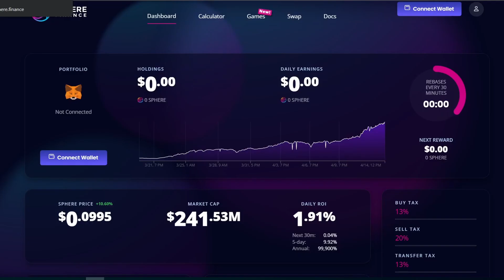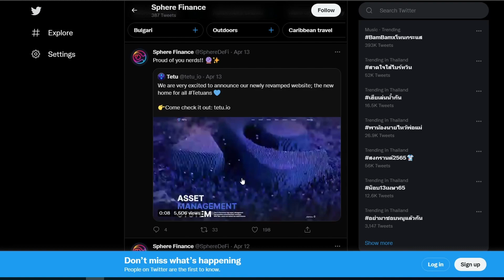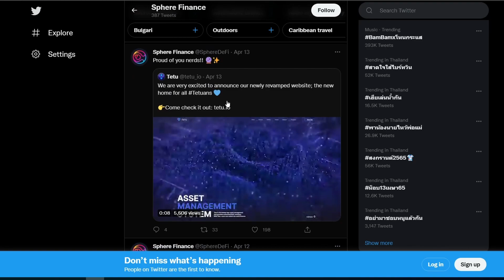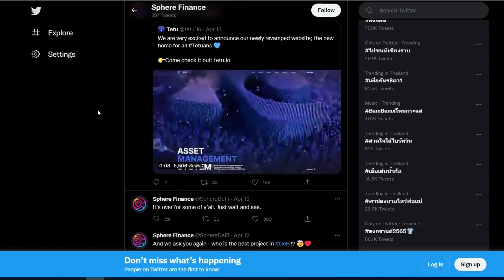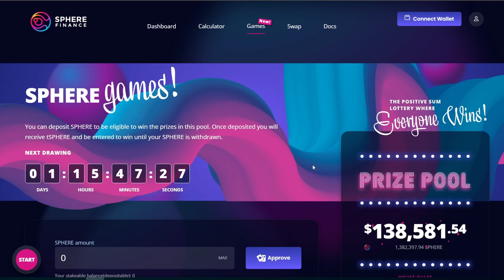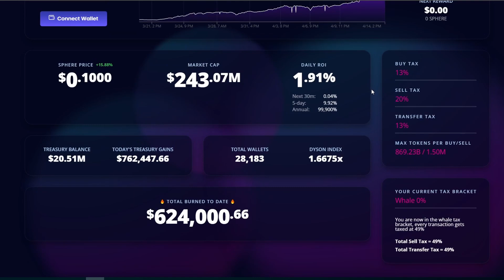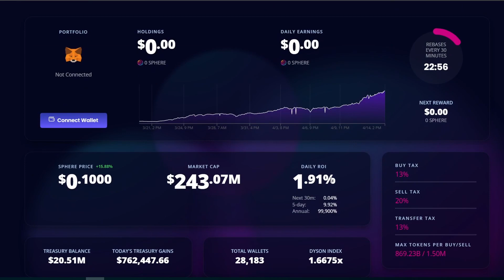Is it too late? Sphere Finance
The hottest project right now with crazy APY. Is it too late to enter this crazy project? What is my strategy? Watch the video to find out